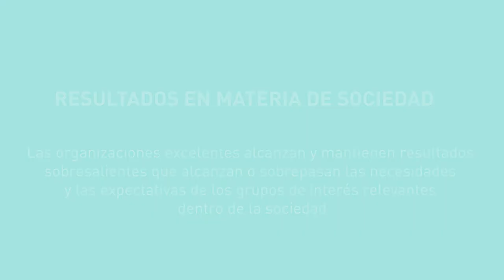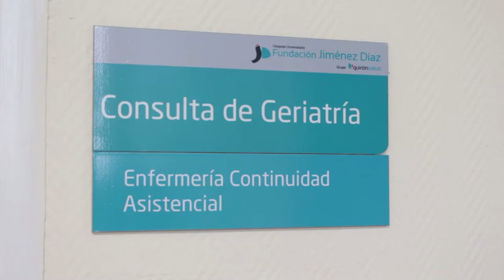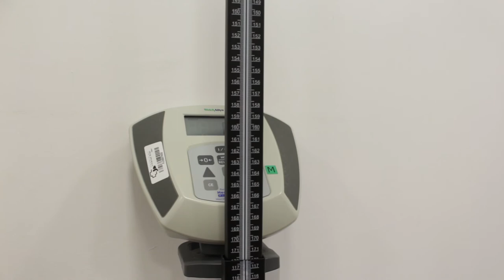La FJD obtiene el reconocimiento EFQM 5 Stars 650+. Criterio Resultados en materia de sociedad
Las organizaciones excelentes, como la Fundación Jiménez Díaz, alcanzan y mantienen resultados sobresalientes que alcanzan o sobrepasan las necesidades y las expectativas de los grupos de interés relevantes dentro de la sociedad. Así nos lo cuentan las doctoras Dolores Martín Ríos, jefa del Servicio de Medicina Preventiva, y Ana Isabel Hormigo, especialista en Geriatría, ambas de la FJD.